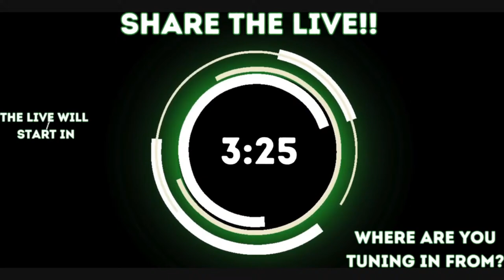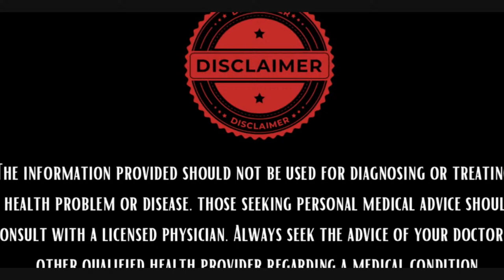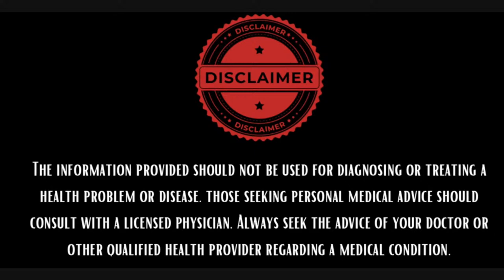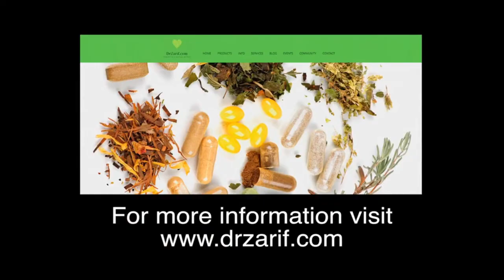What is a Dangerous White Blood Cell Count?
What are the associated dangers of high or low white blood cell count?